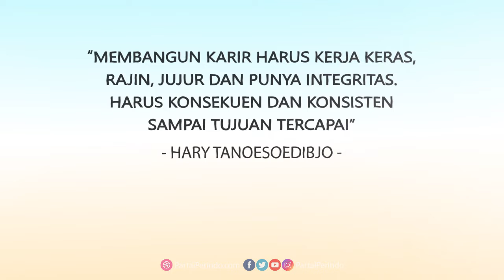Membangun Karir Harus Kerja Keras, Jujur, dan Punya Integritas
Membangun karir harus kerja keras, rajin, jujur, dan punya integritas. Harus konsekuen dan konsisten sampai tujuan tercapai - Ketum Partai Perindo Hary Tanoesoedibjo